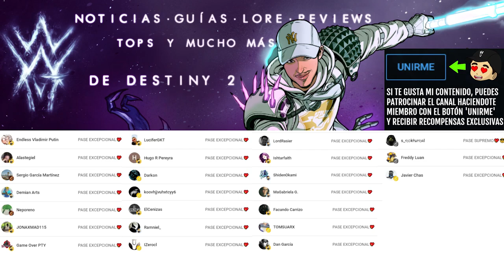NUEVA CINEMÁTICA! XIVU ARATH COMIENZA EL RITUAL y LA REINA VISITA LA TORRE! | Destiny 2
NUEVA CINEMÁTICA! LA REINA VISITA LA TORRE! | Destiny 2

✨¡SÍGUEME!

⏰MARCAS DE TIEMPO:
0:00 Intro
0:42 Nueva cinemática
3:00 Outro

📰Fuentes de información mencionadas en el video:
(Ninguna)

💠💻MI PC:
• CPU: AMD Ryzen 7 5800X 3.8 GHz 8-Core Processor
• GPU/ Gráfica: Gigabyte GeForce RTX 3060 12 GB
• PLACA BASE: Asus ROG STRIX B550-F GAMING (WI-FI) ATX AM4
• CPU Cooler: Corsair H100i RGB PLATINUM 75 CFM
• Memoria RAM: Corsair Vengeance RGB Pro 32 GB DDR4-3200 CL16
• ALMACENAMIENTO: Samsung 970 Evo Plus 1 TB M.2-2280 NVME
• TORRE: Corsair iCUE 465X RGB ATX
• FUENTE: Corsair 850 W
• Monitor: MSI Optix G241 23.8" 1920x1080 144 Hz